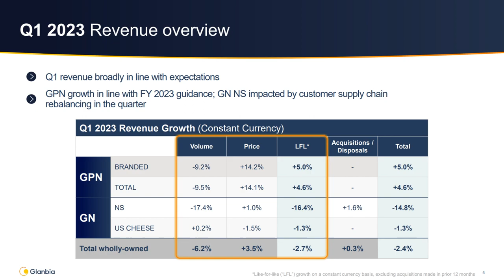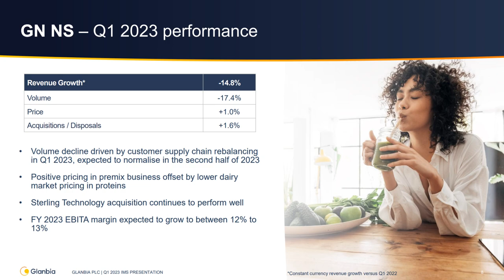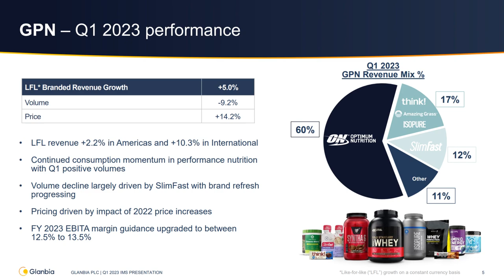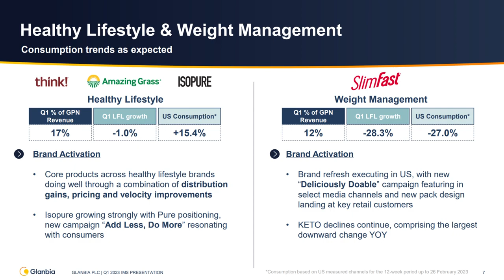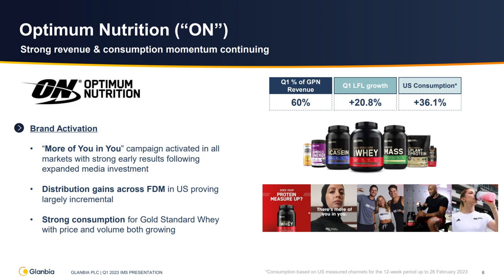Next Moves at Glanbia | GPN Spin-Off | M&A Ideas (THG & Perfect Day) | Glanbia 2023 Q1 Update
Glanbia is certainly making that cheddar…figuratively and literally, but which GPN brand has been cutting the cheese lately? Glanbia Performance Nutrition is one of two wholly-owned segments of Glanbia plc (LON:GLB), a multi-billion dollar global nutrition company. The brands in the Glanbia Performance Nutrition portfolio include; Optimum Nutrition, BSN, think!, Isopure, Amazing Grass, and SlimFast. I'll use the recent earnings report, earnings call, and associated news to update you on how Glanbia Nutritionals and Glanbia Performance Nutrition is performing against the complex operating environment. Glanbia Performance Nutrition had 2023 Q1 revenue growth of 4.6% YoY on a constant currency basis from strong pricing increases. Additionally, I'll dive deeper into Glanbia Performance Nutrition categorial performance (performance nutrition, healthy lifestyle, and weight management). BTW I’m thinking about the creation of a change.org petition for the Glanbia Performance Nutrition division name to be amended to The Optimum Nutrition Company. This one brand alone now accounts for 60% of the total GPN revenue. This quarter, Optimum Nutrition had 20.8% growth and even more impressive U.S. consumption growth of 36.1%. With these recent Optimum Nutrition growth numbers…I want to be one of the first to congratulate the performance nutrition brand on becoming the most recent categorical brand to reach $1 billion in annualized revenue. Finally, I talk through a recent Glanbia M&A transaction and what that could or should signal from my perspective. I know I’ve talked about this a year ago, but it feels like Glanbia is at a bit of a crossroads right now. Path number one…do nothing substantial from an outside perspective and just use excess liquidity to rebalance risk tolerance to increase marketing and/or product innovation. Path number two…add a large asset through M&A. I’ve thrown out two compelling ones lately…THG (aka Myprotein), but you’d need to divest the beauty segment. The other was the precision fermentation startup Perfect Day that would have all kinds of interesting future plays. Path number three…Glanbia should start the corporate communications around a spin off its Glanbia Performance Nutrition division into a standalone company with a dual listing in the United States and Ireland. Either way…Glanbia has certainly become an increasingly fun behemoth to watch, right?